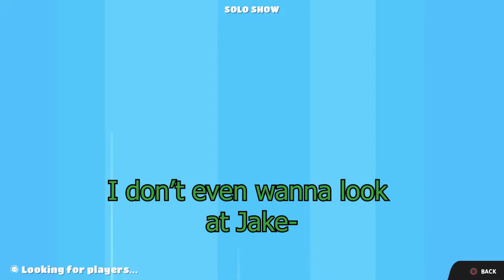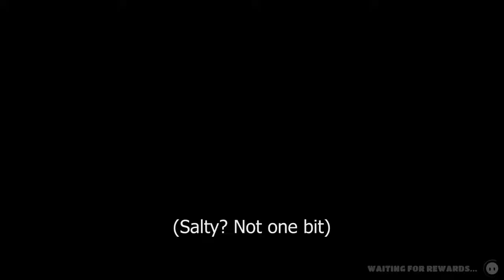THE PROTAGONIST OF FALL GUYS | Fall Guys Highlights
In this episode, Son Hedge faces his arch rival Narfboi in the Tournament of Idiots! Will he be able to beat him and get the crown? Find out now!

Green: Me
Pink: Darryl
Orange: Michael